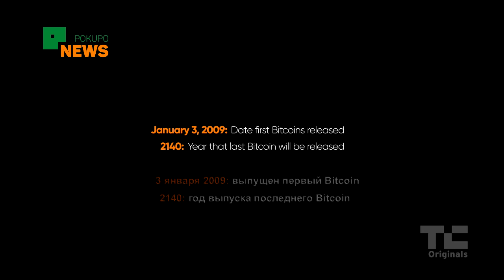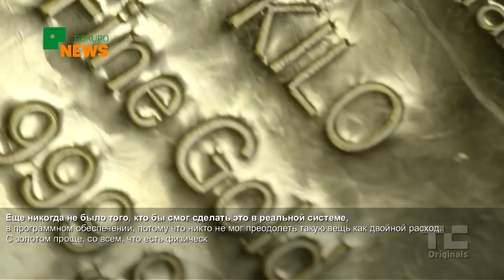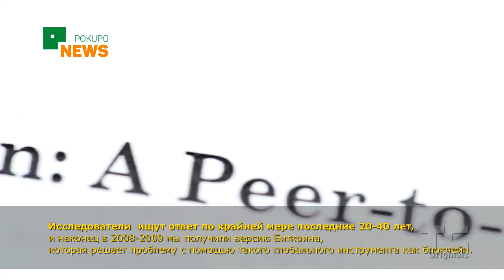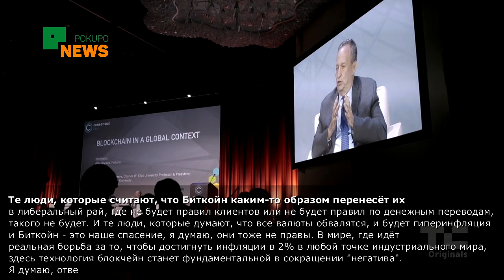Переворот в доверии: I. В начале...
Итак, первая обещанная часть фильма "Переворот в доверии: Blockchain & Bitcoin" с субтитрами от pokupo (p.news).

В этой части - мнения разработчиков, майнеров, представителей регулирующих властей и самого автора - Н. Поппера о том, что же такое Bitcoin & Blockchain и кому это нужно...